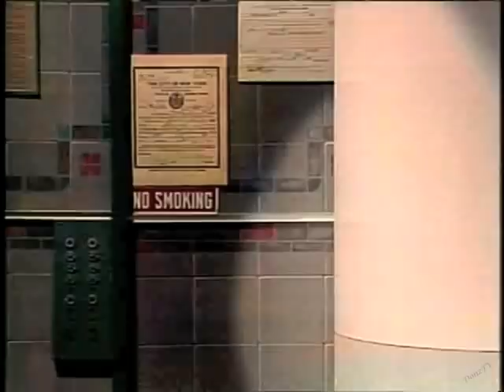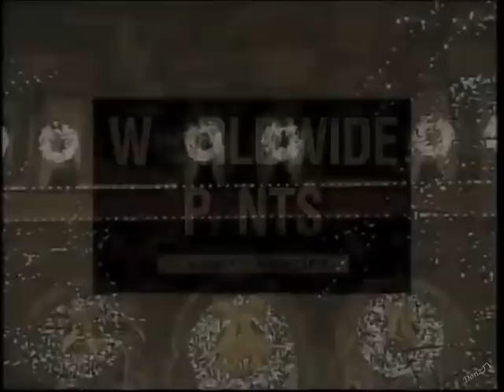Mort Sahl Collection on Letterman, 1988-2002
Late Night:
1. January 20, 1988

Late Show:
2. November 26, 2001.
3. December 27, 2002. Stand-up.